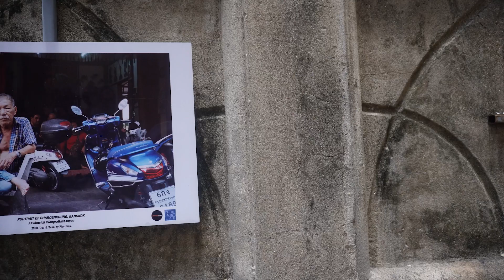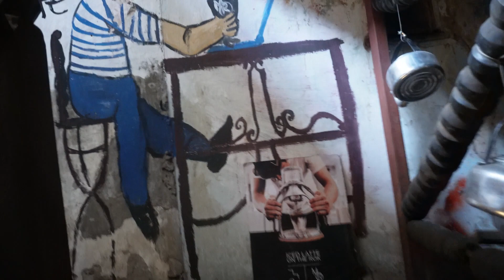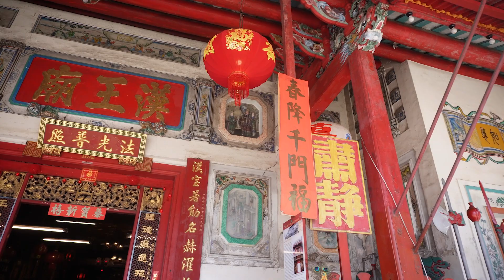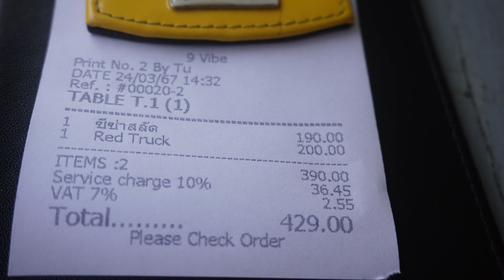Ti porto a TALAT NOI: La CHINATOWN della BANGKOK AUTENTICA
Sei mai stato a Talat Noi nella parte meno conosciuta di Chinatown?

in questo video ti porto nei vicoli di Talat Noi uno dei quartieri più antichi di Bangkok.
Sviluppatosi a fine del 1700 grazie al commercio marittimo, poi decaduto in seguito allo sviluppo della Bangkok moderna, ora grazie alla rivalororizzazione del territorio è diventato uno dei quartieri più belli dove camminare, rilassarsi in qualche caffe, mangiare in riva al fiume oppure godersi il panorama da qualche skybars.
Guarda questo video fino alla fine perchè ti farò vivere una delle esperienze più belle che potrai mai fare a Bangkok.

⏰ INDICE:
0:00 Intro
00:53 Inizio della camminata
03:40 Talat Noi Street Art
04:08 Mother Roaster
05:55 Tempio di Chai Rong Kueak
07:04 Baan Rim Nam
11:53 Rooftop River Bar

👉🏻 CHI SONO
Mi chiamo Daniele vivo in Thailandia dal 2013 e da 3 anni abito a Koh Samui.
Ho collaborato con alcuni dei migliori Tour Operator italiani e locali come AsianTrails ed ho aiutato coppie e famiglie a passare vacanze indimenticabili.
Se stai pensando ad una vacanza a 5 stelle, adesso sai chi contattare.